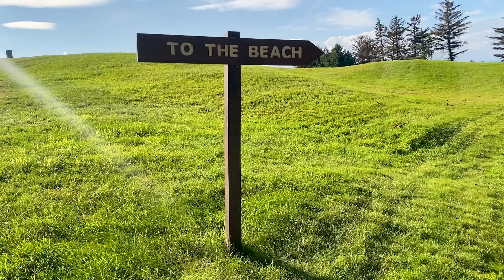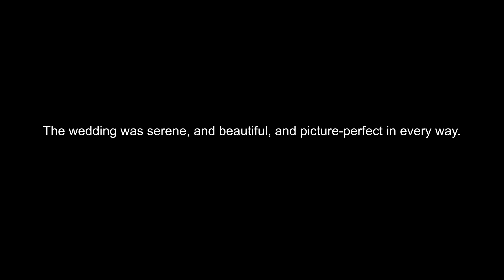2 Weeks, 4 Countries | Kiera & Max Go To Europe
What an incredible trip! 🥹

Honestly, as much fun as this was, I probably would not recommend visiting this many countries for this short amount of time, haha. Nonetheless, this was such an amazing introduction to Europe! I cannot wait to visit some of these beautiful regions again.

Thank you for taking the time to watch even just a bit of this video!